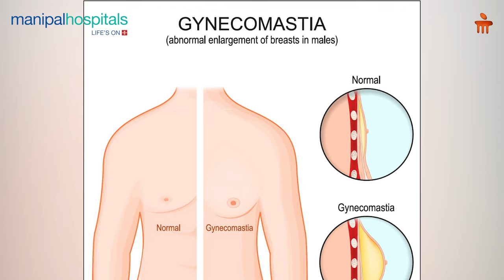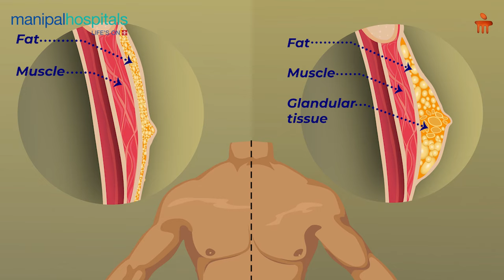Gynecomastia Insights | Dr. Biswajit Mishra | MBO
In this video, Dr. Biswajit Mishra, Consultant - Plastic Surgeon at Manipal Hospital Bhubaneswar, provides insights into gynecomastia, a condition characterized by enlarged breast tissue in men.

This condition can lead to discomfort and self-consciousness, impacting confidence and quality of life.